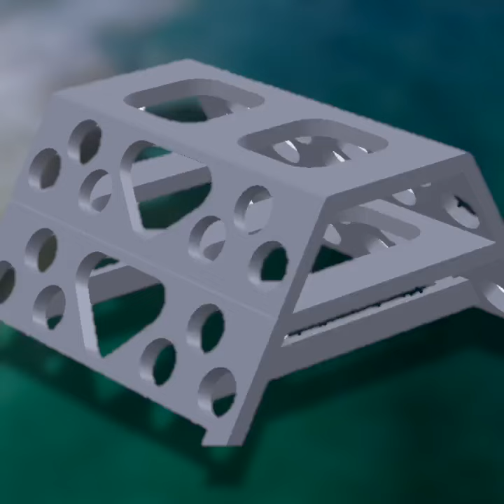UH to develop living coastal-protection system inspired by coral reefs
The University of Hawaiʻi will be awarded up to $25 million by the Defense Advanced Research Projects Agency to develop an engineered coral reef ecosystem to help protect coastlines from flooding, erosion and storm damage.